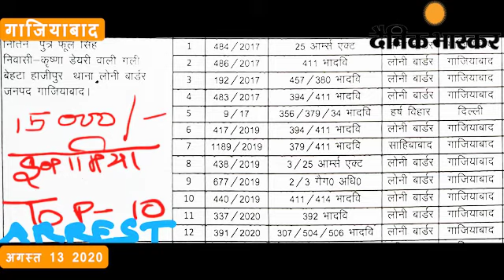गाजियाबाद : अपराधियों की नकेल कसने के लिए चला ऑपरेशन प्रहार 171 बदमाशों को किया गिरफ्तार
स्लग, अपराधियों की नकेल कसने के लिए चला ऑपरेशन प्रहार 171 बदमाशों को किया गिरफ्तार
एंकर- गाजियाबाद में लगतार क्राइम बढ़ता जा रहा है। बदमाशों के हौसले पस्त करने के लिये और बढ़ते हुए अपराध पर अंकुश लगाने के लिये गाजियाबाद में निरंतर अभियान चलाये जा रहे है। गाजियाबाद के एसएसपी कलानिधि नैथानी ने ऑपरेशन प्रहार चला कर  171 बदमाशों को गिरफ्तर किया है। जिसके चलते 66 वांछित और 34 वारंटी अपराधियों की गिरफ्तरी हुई है। वही धारा 151 के तहत 71 अपराधियों को गिरफ्तर किया गया है।
गाजियाबाद से वैभव शर्मा की रिपोर्ट